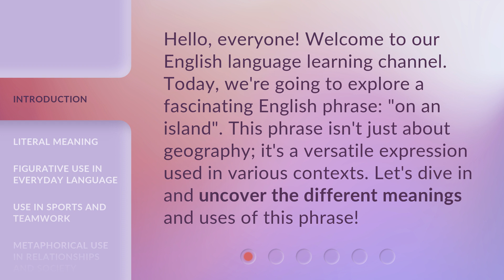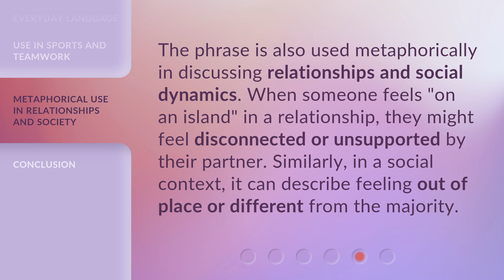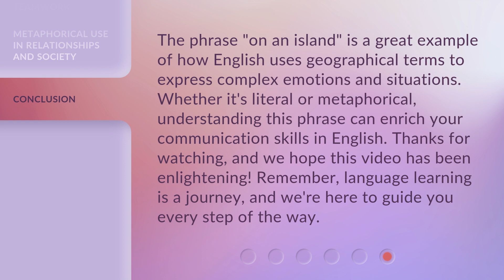Understanding the Phrase "On an Island": A Guide for English Learners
Unlocking the Mystery: Mastering the Phrase 'On an Island' • Confused about the phrase 'On an Island'? This comprehensive guide is here to help English learners unravel its meaning and usage. Dive into this captivating video to gain a deeper understanding of this commonly used expression.

00:00 • Introduction - Understanding the Phrase "On an Island": A Guide for English Learners
00:32 • Literal Meaning
00:53 • Figurative Use in Everyday Language
01:16 • Use in Sports and Teamwork
01:35 • Metaphorical Use in Relationships and Society